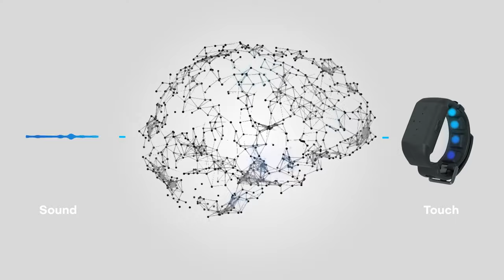Neosensory Duo from Sound Relief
Discover the Neosensory Duo – A Breakthrough in Tinnitus Care!

At Sound Relief, we are committed to bringing you the latest advancements in tinnitus management. That’s why we’re excited to introduce the Neosensory Duo, a state-of-the-art device that uses innovative bimodal stimulation to reduce tinnitus perception.

What is the Neosensory Duo?

🔹 Bimodal Stimulation: Combines sound therapy through an app with gentle wristband vibrations to retrain your brain and reduce the perception of tinnitus.

🔹 Personalized Treatment: Customized to your unique tinnitus pitch, ensuring an effective and targeted approach.

🔹 Ideal for Noise-Induced Tinnitus: This is especially beneficial if you have high-frequency hearing loss. It works best with regular use of hearing devices to amplify the results.

✨ Enhanced Sound Therapy: For those already using sound therapy, the Neosensory Duo can boost your results. Studies show that 9 out of 10 users experienced a significant reduction in tinnitus perception after just 10 minutes a day for 8 weeks!

Ready to take the next step towards tinnitus relief?

Tinnitus, hyperacusis, and hearing aids in Arizona & Colorado:

Sound Relief Tinnitus & Hearing Center - Scottsdale, AZ 🌵

Sound Relief Tinnitus & Hearing Center - Centennial, CO 🌄
15450 E Orchard Road
Centennial, CO 80016

Sound Relief Tinnitus & Hearing Center - Denver, CO 🏔
55 Madison St #550
Denver, CO 80206

Sound Relief Tinnitus & Hearing Center - Fort Collins, CO ⛰
4703 E Boardwalk Dr # B2
Fort Collins, CO 80525

Sound Relief Tinnitus & Hearing Center - Golden, CO 🏔
1030 Johnson Rd # 130
Golden, CO 80401

Sound Relief Tinnitus & Hearing Center - Highlands Ranch, CO 🌄
200 Plaza Dr #110
Highlands Ranch, CO 80129

Sound Relief Tinnitus & Hearing Center - Westminster, CO 🏔
12001 Tejon St #124
Westminster, CO 80234

Sound Relief Tinnitus & Hearing Center - Mesa, AZ 🌵

Sound Relief Tinnitus & Hearing Center - Peoria, AZ 🌵